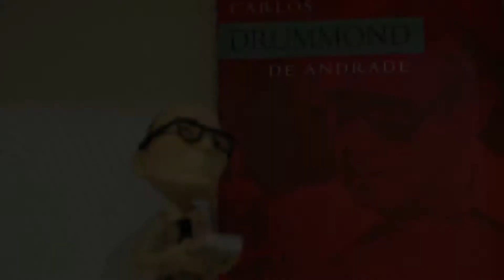PROGRAMA CAMINHOS DO OESTE DIA 15 DE FEVEREIRO DE 2015 EDIÇÃO 486 BLOCO 02